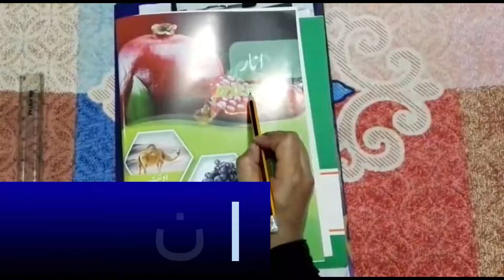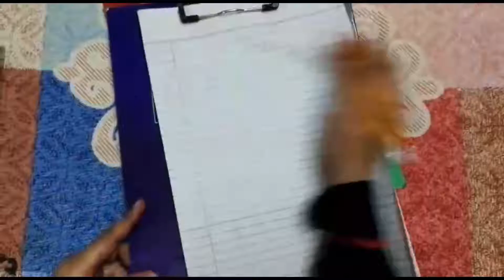Urdu Nursery |الف، آ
الف، آ